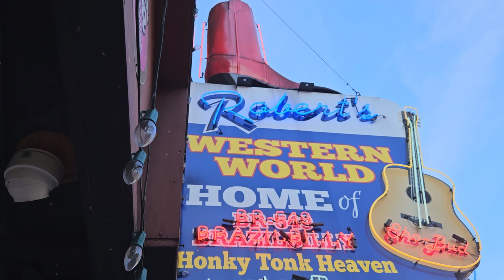Josh Hedley & the Hedliners, "Gentle On My Mind" live at Robert's Western World, 08-04-2023.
Josh Hedley (lead vocal, guitar), Gage Boecker (Bass), Eddie Lange (pedal steel guitar), Walter Hartman (drums), William Bagby (lead guitar)